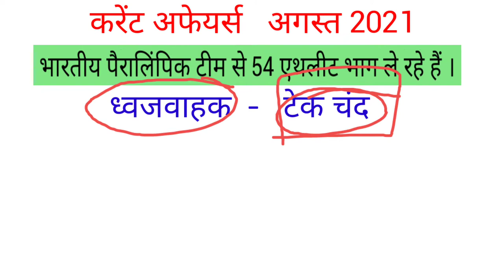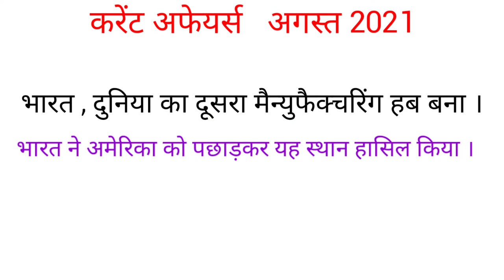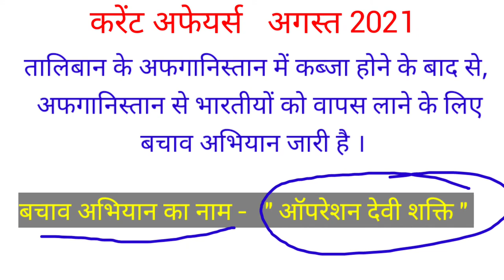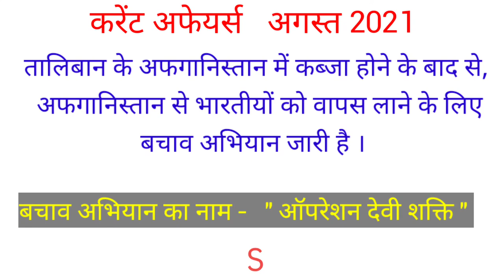करेंट अफेयर्स अगस्त 2021 August 2021 current affairs टोक्यो पैरालिंपिक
Current affairs august 2021 अगस्त 2021 करेंट अफेयर्स अगस्त 2021 समसामयिकी टोक्यो पैरालिंपिक 2021 अफगानिस्तान भारतीय बचाव अभियान का नाम देवी शक्ति